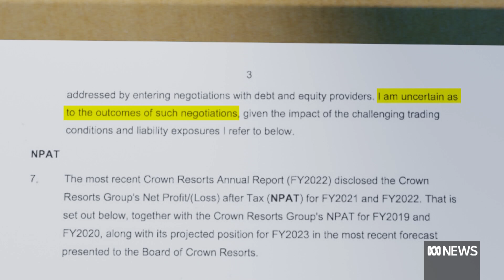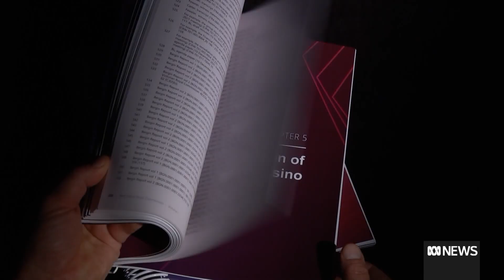How Crown tried to argue down its massive $450 million fine | The Business | ABC News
Court documents reveal how Crown Resorts argued for an interest-free payment plan for Australia's third-largest corporate fine. The casino giant has been ordered to pay $450 million for breaching anti-money laundering and counter-terrorism financing laws. Crown used huge fines already paid to try to argue down a penalty for money laundering breaches and said it would face "significant financial hardship" if the fine had to be paid up-front.